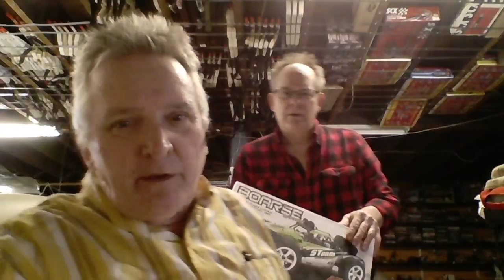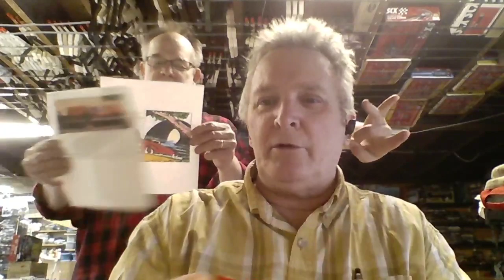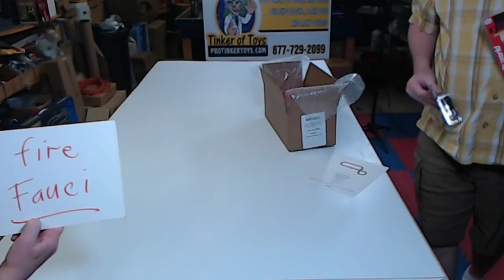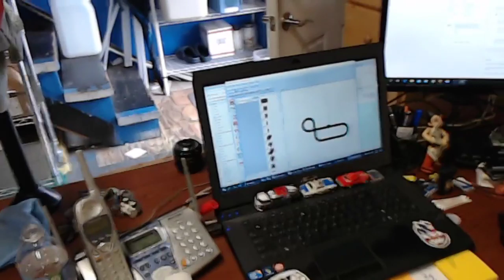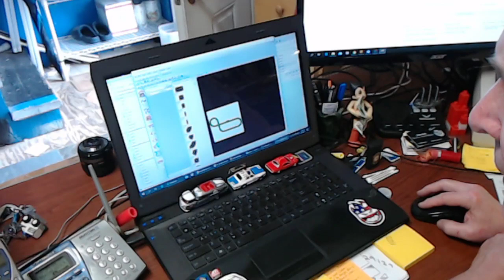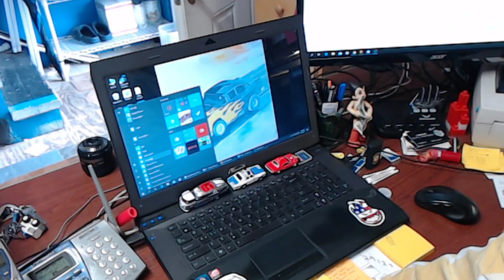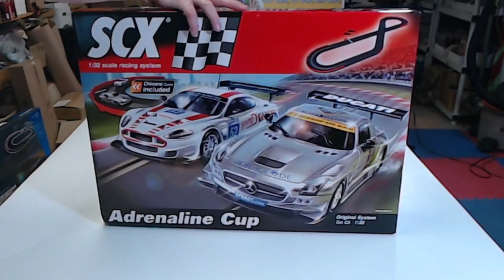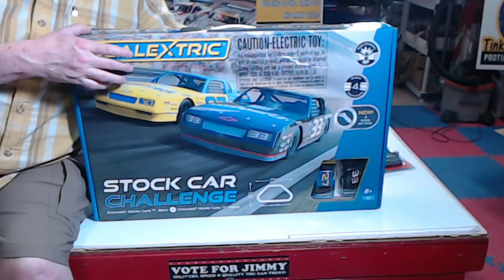ProTinkerToys Presents! And family!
Best Value Starter RC Cars -